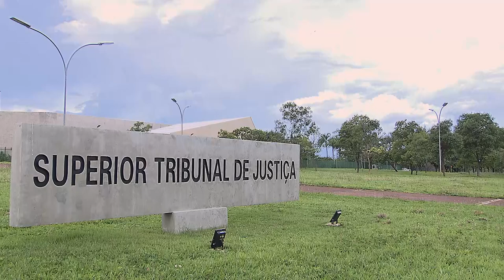Procurador-geral adjunto pode recorrer em processo no qual outro membro do MP atuou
A Sexta Turma do Superior Tribunal de Justiça (STJ) estabeleceu que o procurador-geral de Justiça adjunto tem legitimidade para opor embargos de declaração contra acórdão que julgou apelação interposta por outro procurador. No julgamento, o colegiado ressaltou que as questões relativas às atribuições dos membros do Ministério Público (MP) devem ser dirimidas pelo próprio órgão, e não pelo Judiciário.